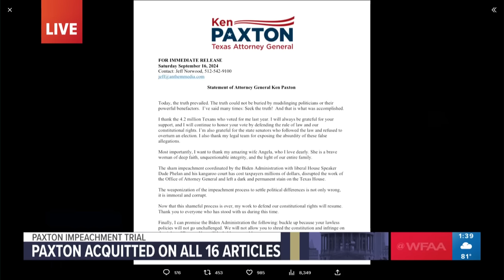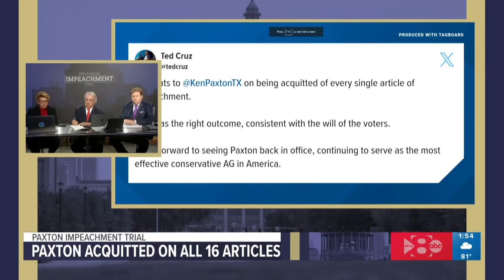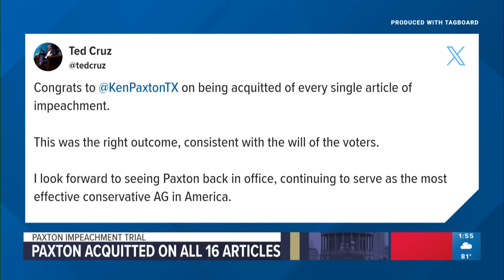Ken Paxton acquitted in impeachment trial: Analysis of key moments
Attorney General Ken Paxton has been acquitted on all articles of impeachment. Our WFAA panel is analyzing what happened.